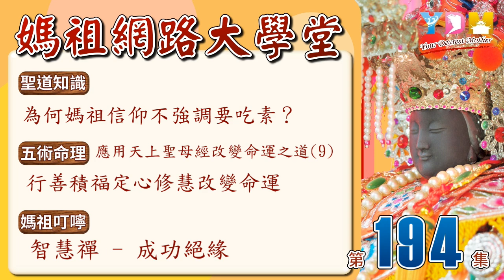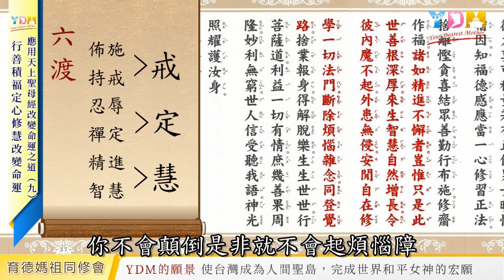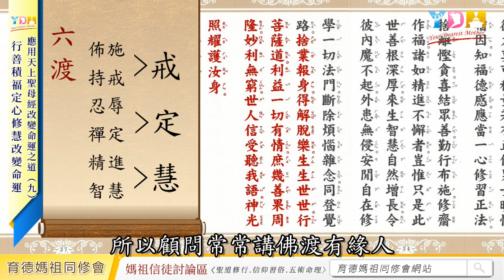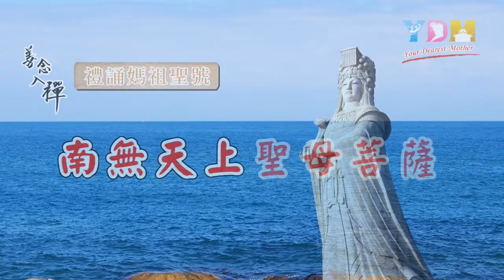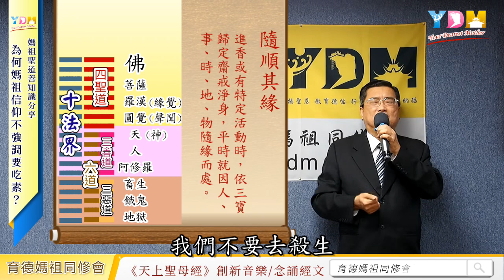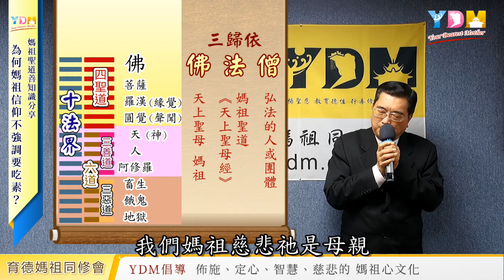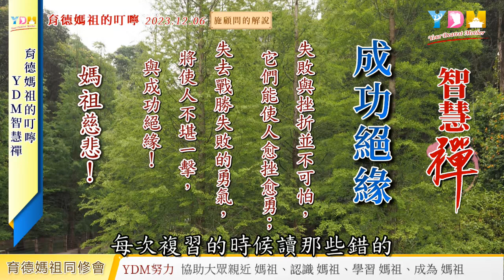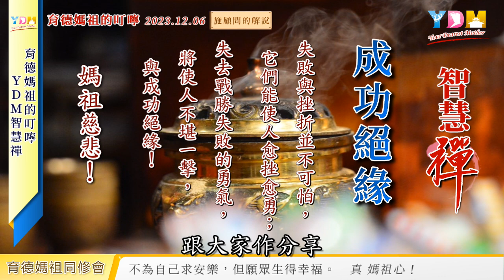為何媽祖信仰不強調要吃素？/應用天上聖母經改變命運之道09行善積福定心修慧改變命運/智慧禪-成功絕緣【媽祖網路大學堂】20231206 #194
12/06 (三) 20:30 媽祖網路大學堂 #194

聖道知識：為何媽祖信仰不強調要吃素？
五術命理：應用天上聖母經改變命運之道09行善積福定心修慧改變命運
育德媽祖的叮嚀：YDM智慧禪-成功絕緣
養生道功、線上團拜祈福、發願迴向

每週三 晚間
20:30 YouTube 首映直播
22:00 Facebook 影片上架